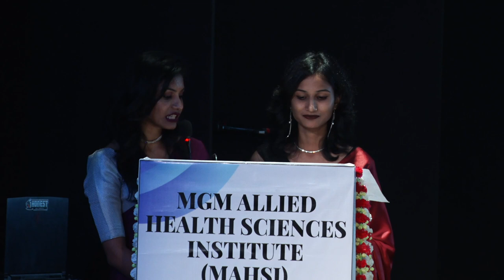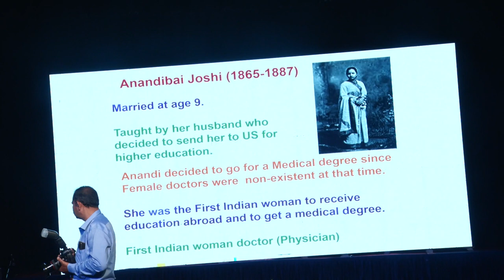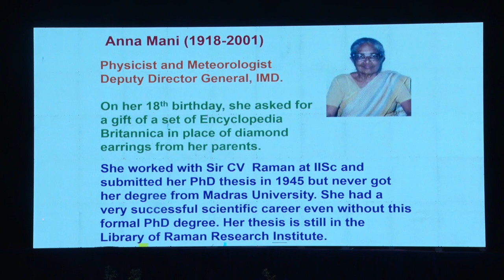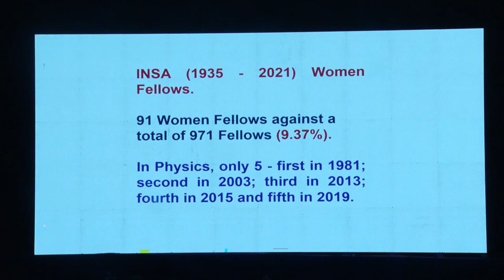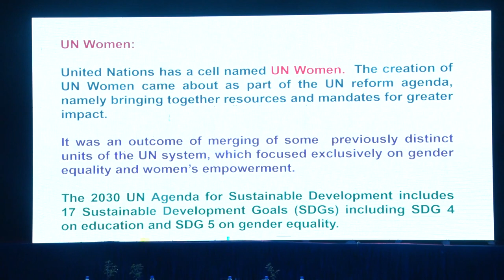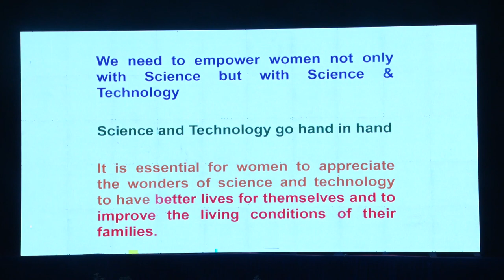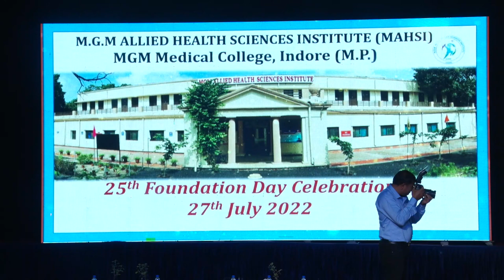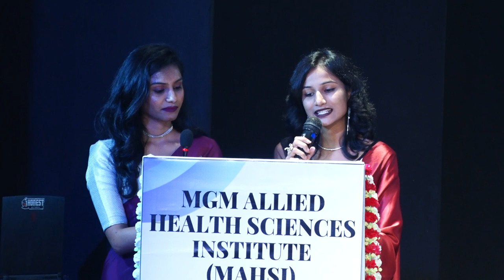MAHSI SILVER JUBILEE PHYSIONOVA 2022 AWARDS +